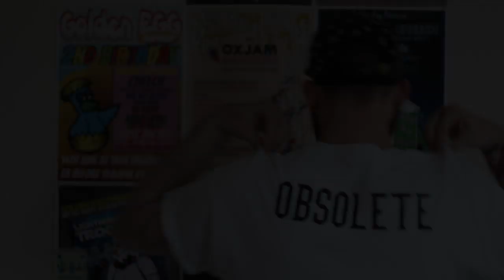ETV - Essential Live Sessions - Pete Obsolete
Promotional use only.
Footage taken on May 29th 2014.